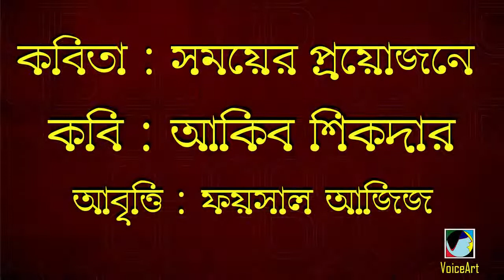সময়ের প্রয়োজনে # আকিব শিকদার # Foysal Aziz